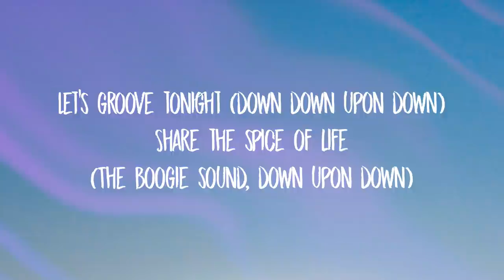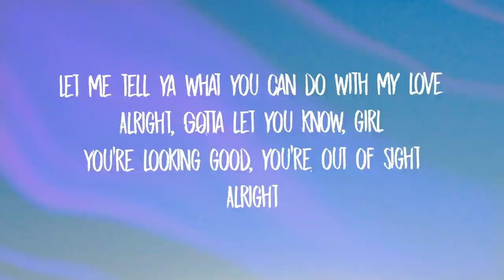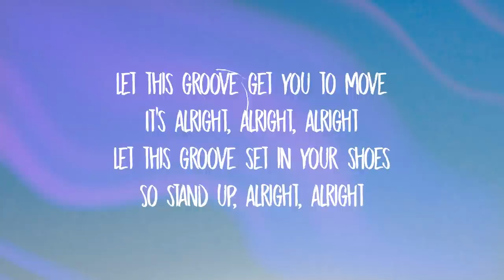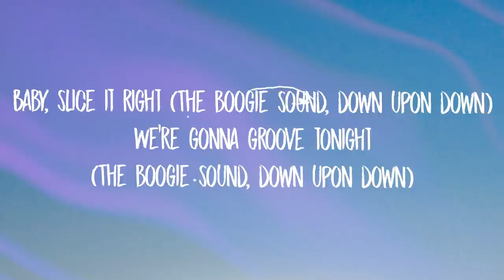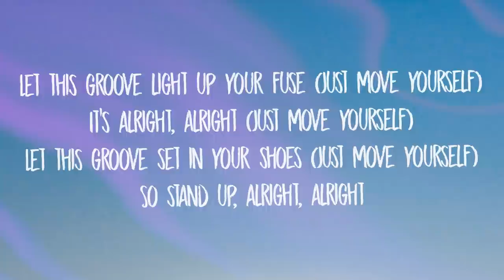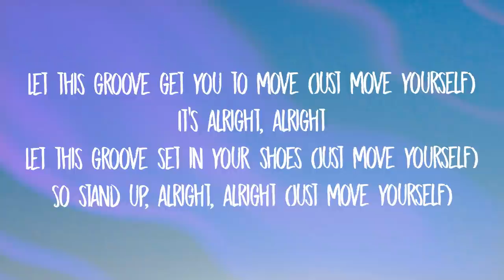Earth, Wind & Fire - Let's Groove (TikTok Version) Lyrics | let's groove tonight tiktok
Earth, Wind & Fire - Let's Groove (TikTok Version) Lyrics | let's groove tonight tiktok absolutesnacc

Stream Earth, Wind & Fire - Let's Groove (TikTok Version) Lyrics | let's groove tonight tiktok absolutesnacc

[Intro]
We can boogie down, down up on down
The boogie sound, down up on down

[Pre-Chorus]
Let's groove tonight (down down upon down)
Share the spice of life
(The boogie sound, down upon down)
Baby, slice it right

[Chorus]
Let this groove get you to move
It's alright, alright, alright
Let this groove set in your shoes
So stand up, alright, alright

[Verse 1]
Gonna tell you what you can do with my love
Alright
Let you know, girl
You're looking good, you're out of sight
Alright
Just move yourself and glide like a 747
And lose yourself in the sky
Among the clouds in the heavens, gods
[Chorus]
Let this groove light up your fuse

[Verse 2]
Let me tell ya what you can do with my love
Alright
Gotta let you know, girl
Alright
Just tell the DJ to play your favorite tune
Then you know it's okay
What you found is happening now

[Bridge]
You will find peace of mind on the floor
Take a little time
Come and see, you and me
Give a little sign
I'll be there, after a while
If you want my love
We can boogie on down
Down, boogie on down (The boogie sound, down upon down)
Down, we boogie on down (The boogie sound, down upon down)
On down (The boogie sound, down upon down)

[Pre-Chorus]
Let's groove tonight (The boogie sound, down upon down)
Share the spice of life (The boogie sound, down upon down)
Baby, slice it right (The boogie sound, down upon down)
We're gonna groove tonight (The boogie sound, down upon down)

Let this groove get you to move (we're gonna groove tonight)
It's alright, alright, alright (Share the spice of life)
Let this groove set in your shoes (Baby, slice it right)
So stand up, alright, alright (just start the groove tonight)
Let this groove light up your fuse (Just move yourself)
It's alright, alright (Just move yourself)
Let this groove set in your shoes (Just move yourself)

Let this groove get you to move (groove tonight)
So stand up, alright, alright (we're gonna groove tonight)

Let this groove get you to move (Just move yourself)
So stand up, alright, alright (Just move yourself)